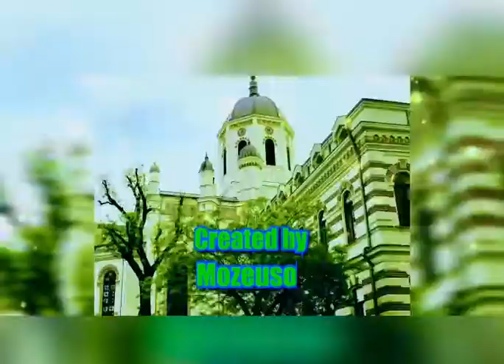Cathedral Version Carousel Dancing Burgas Bulgaria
Cathedral Kiril & Metodius Burgas Bulgaria